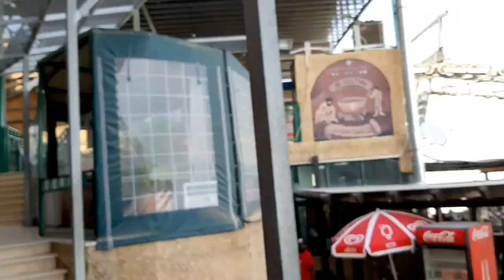Mount of Temptation | Jericho Cable Car (Guinness World Record) | Arpit Lall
Jericho cable car holds the Guinness world record for the longest cable car below the sea level.